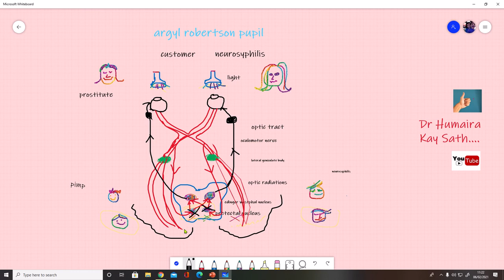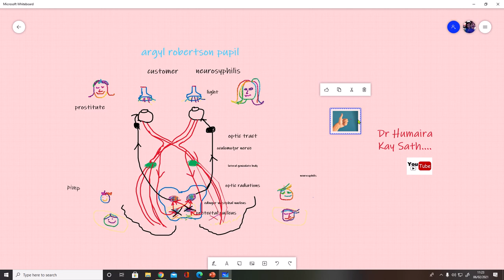EASIEST EXPLANATION: ARGYL ROBERTSON PUPIL WITH A SHORT STORY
medical students argyl robertson pupil# dr humaira kay sath#neuro lectures

Neurology - argyl Robertson pupil in a fun way
Story of two prostitutes